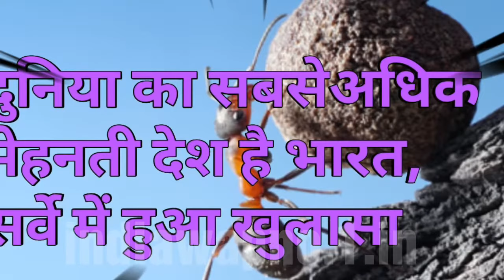शिकार बना रहा , डराने वाले हैं हालात कहीं आप भी तो नहीं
Information video.
1.सोशल मीडिया और इंटरनेट की आभासी दुनिया युवाओं को अकेलेपन का शिकार बना रही है। अमेरिका में स्वतंत्र संगठन ‘कॉमन सेंस मीडिया’ के एक सर्वेक्षण ने दिखाया कि 13 से 17 वर्ष के किशोर नजदीकी दोस्तों से भी प्रत्यक्ष मिलने की बजाय सोशल मीडिया और वीडियो चैट के जरिये संपर्क करना पसंद करते हैं।
2.उत्तर कोरिया के नेता किम जोंग उन ने अमेरिका के राष्ट्रपति डोनाल्ड ट्रंप को पत्र लिखकर उनके साथ एक और बैठक करने की मांग की है। व्हाइट हाउस की प्रवक्ता साराह सैंडर्स ने सोमवार को पत्रकारों को कहा कि ट्रंप को किम का एक पत्र मिला है जिसमें उन्होंने अमेरिकी राष्ट्रपति के साथ एक और बैठक की मांग की है। व्हाइट हाउस पहले ही ट्रंप और किम के बीच एक बैठक का कार्यक्रम तय करने में लगा हुआ है।
3. भारत में यह आम धारणा है कि कर्मचारी समय पर काम नहीं करते या आलसी है और आप भी ऐसा मानते हैं, तो अमेरिकी फर्म की ओर से कराए गए अध्ययन को जरूर पढ़े। इसके मुताबिक भारतीय कामगार दुनिया के सबसे मेहनतकश कर्मचारी हैं। जबकि दूसरे स्थान पर मैक्सिको के कामगार हैं।